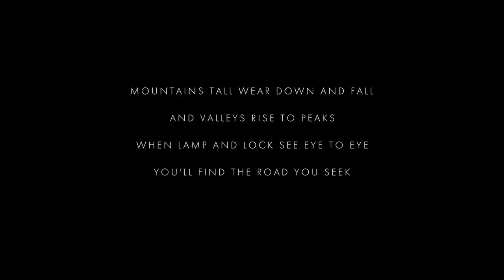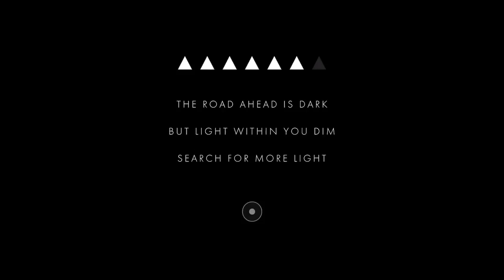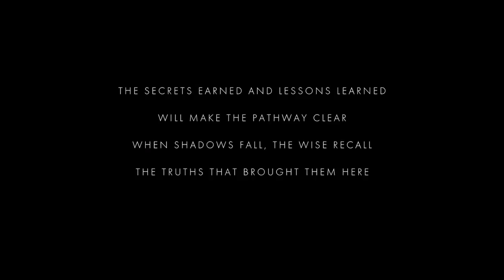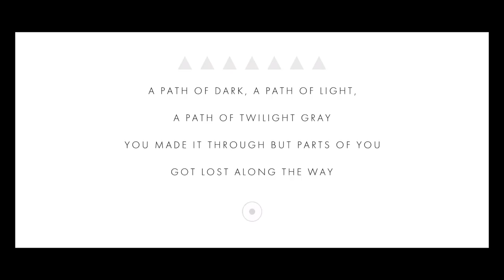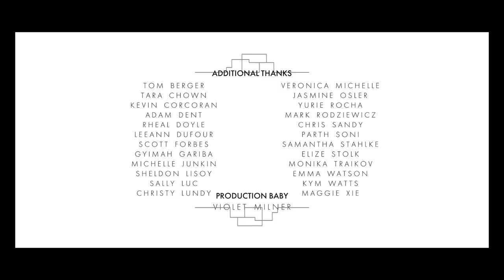FRACTER (by 4L GAMES) Level 6-7 - iOS / Android - Walkthrough Gameplay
EMBARK ON A JOURNEY OF LIGHT AND REFLECTION.

Join a veiled young hero exploring a world in shadows. Discover secrets hidden in the dark and outsmart ominous creatures as you traverse a mysterious labyrinth of glowing black architecture.

Immerse yourself in a highly sensory experience, and set off on a perilous quest to restore light to a darkened world.

Features:

METICULOUSLY CRAFTED PUZZLES
A series of intricate puzzles that must be solved using light.

STRIKING BLACK & WHITE VISUALS
Dramatic landscapes in shades of gray designed by an accomplished team of artists

POETIC SELF-REFLECTIVE JOURNEY
A game experience that is both heart-pounding and at times deeply personal

HAUNTINGLY BEAUTIFUL SOUNDTRACK
An eerie ambient soundscape that combines flavours of east and west with sounds both ancient and future

FRACTER is compatible on iPhone 5s and above, running iOS 11 or later.

Play Store: